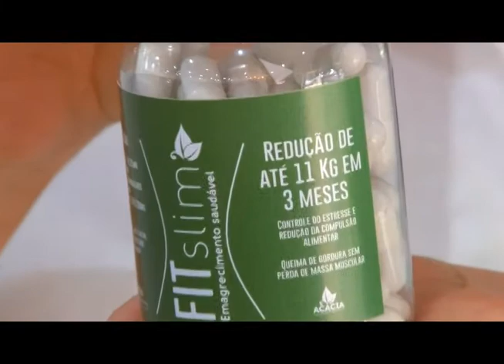A VIDA E UM SHOW 01 03 18 BLOCO 1